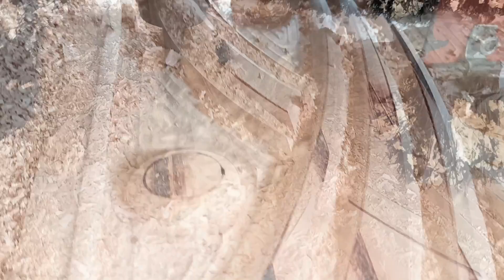Wood Carving//Xylography—Exceptional Final Door Carving By CNC Machine—CNC Wood Project.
Wood carving//xylograph. Exceptional final door carving by CNC machine-CNC wood project. @BDWoodCarving
This is another video on my channel about wood carving-woodcut with an automatic CNC router machine. This channel is basically based on wood design. Here you will see videos of different designs with the help of CNC machines on wood, such as door designs, bed designs, almirah designs, etc.